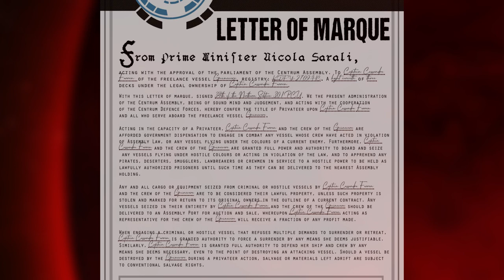Privateering in Tantalus | Official Lore Short | The Sojourn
... And where there are pirates, there are privateers. Learn more about the history of privateering in Tantalus, and gain insight into how crews like The Guinevere's get by in this new Sojourn Lore Short.